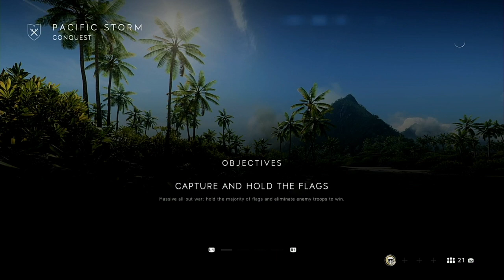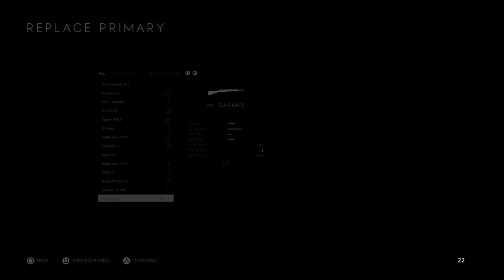Battlefield 5 Pacific Conquest No HUD Including Perfect Round